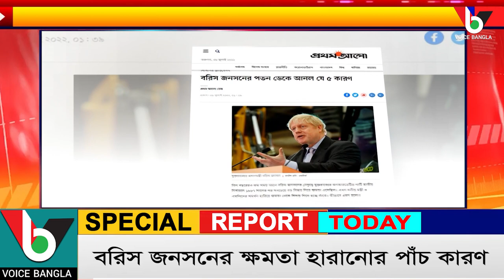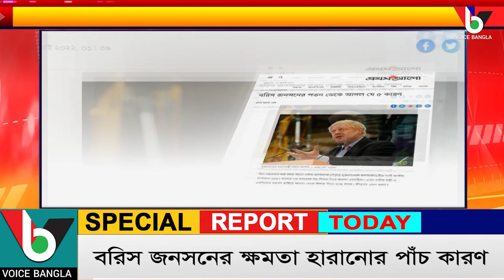বরিস জনসনের ক্ষমতা হারানোর পাঁচ কারণ I Voicebangla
বরিস জনসনের ক্ষমতা হারানোর পাঁচ কারণ